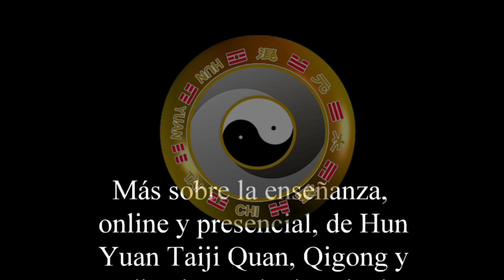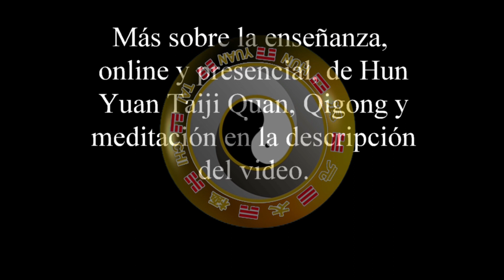Cerebro abdominal parte 4: el bazo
En este audio, el maestro Pedro Valencia habla de cómo nuestros 5 órganos principales pueden influir en nuestra forma de ser y de afrontar la vida. Si te ha gustado el video, déjanos un comentario o un bonito emoticono y dar un "me gusta". Nos dará ánimo para seguir haciendo más. Muchas gracias.

Para clases diarias online de Taiji Quan, Qigong, meditación y defensa personal del estilo Hun Yuan con el maestro Pedro Valencia y Yanchong Valencia, visita la web o contactar con Cecilia Lam, , tel. y Whatsapp: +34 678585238. Te invitamos a probar nuestras clases sin compromiso.

Para clases y cursos presenciales, localizar centros y profesores en distintas regiones o ampliar información sobre el estilo Hun Yuan Taiji Quan, consulta la web nacional